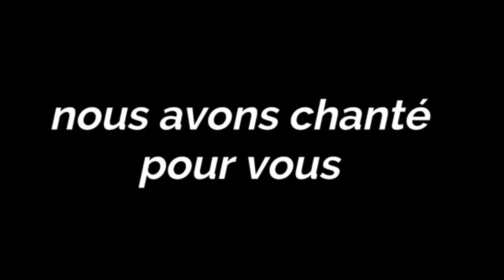hommage aux victime des attenta de Strasbourg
@ultra boys 90